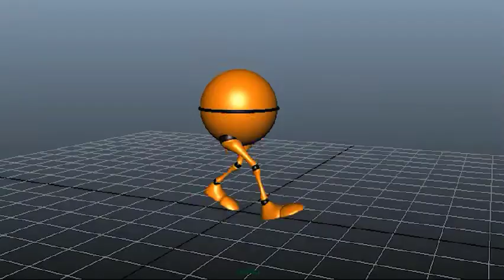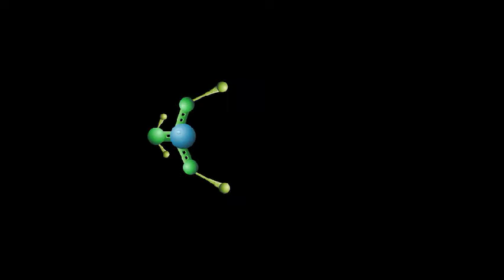Salgado Sebastian DemoReel 2020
Demo Reel de animación